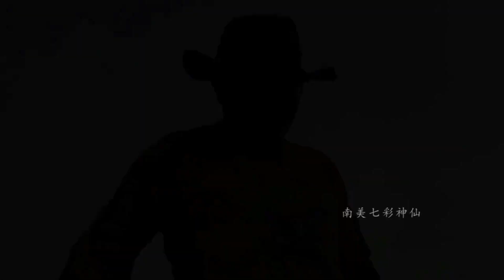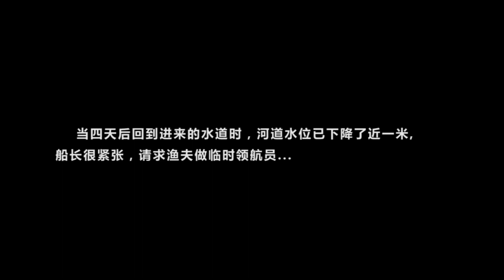Looking for discus in Lake Cuipeuá, northwest of Alenquer,Amazon basin of Brazil（2）